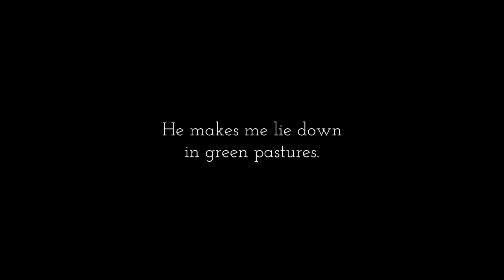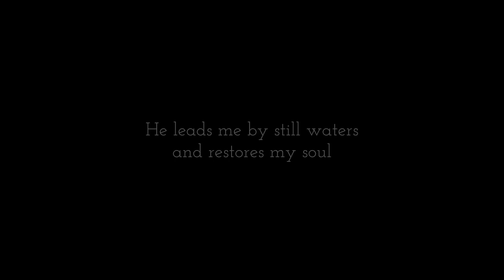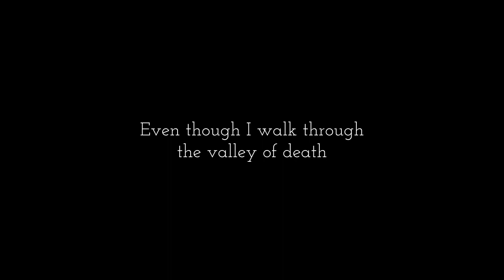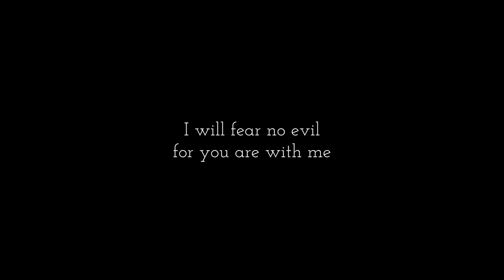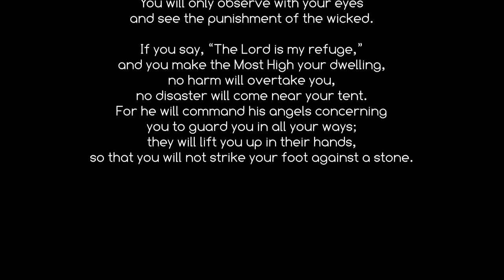FOR HIS NAME'S SAKE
HE LEADS ME BY STILL WATERS AND RESTORES MY SOUL.
HE LEADS ME ON THE PATH TO RIGHTEOUSNESS
FOR HIS NAME'S SAKE, FOR HIS NAME'S SAKE. oh, oh.
LORD, I SAY TO YOU
LORD, YOU ARE MY REFUGE
LORD, YOU ARE MY STRENGTH
AND MY FORTRESS TOO

LORD  — YOU SAVE ME FROM THE FOWLER'S SNARE
WRAPPING ME UP  — WITHIN YOUR FEATHERS
GIVING ME YOUR WINGS YOU ARE A SHIELD OF LOVE
IN FAITHFULNESS YOU GUIDE ME YOUR MY FORTITUDE

EVEN THOUGH I WALK THROUGH THE VALLEY OF DEATH